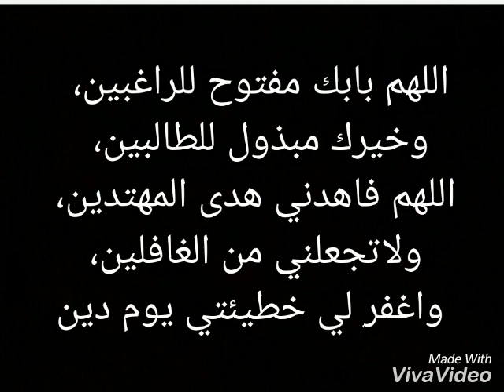دعاء صرف شخص عنك وصرف الاذى منه مكتوب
حكمة خاصة بنا وفلسفتنا الخاصة